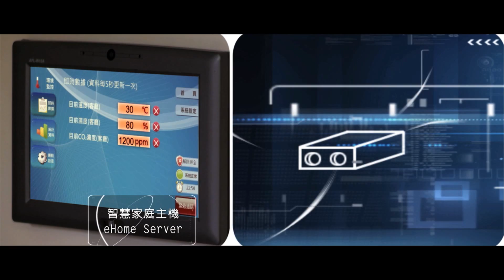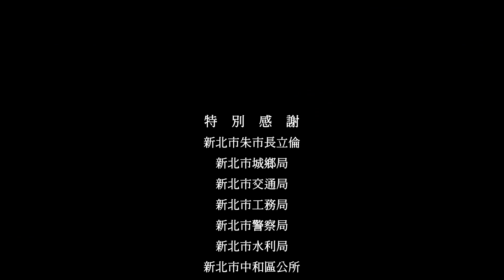新北市遠雄左岸智慧城市(Farglory LeftBank Smart Urban in New Taipei City)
遠雄企業團於台灣新北市遠雄左岸榮獲Living Labs Global專業肯定，獲頒全球第一座「創新卓越智慧城市」國際認證，遠雄延續「二代宅」以智能、綠能、性能為建築規劃核心之外，更以全新的都市發展思維出發，把「二代宅­」升級到「二代城」，打造國際級「智慧城市」，整體計畫由新北市積極推動，交通大學Eco-City團隊技術規劃，遠雄企業團著手落實，過程中溝通整合了新北市城鄉局、交­通局、工務局、水利局、警察局、中和區公所相關建議與配合。共包含12項智慧其中城市為7項i-Center、i-Net、i-Watch、i-Traffic、i-Ca­ll、i-Bus、i-Light。住宅為5項i-Home、i-Service、i-Sensing、i-Energy、i-Care。

Farglory Leftbank is located in the New Taipei City, got the Certificate of Innovation and Excellence for Smart Urban Technologies from Living Labs Global, which was the first award in the world. There are 12 Technologies for the Farglory Leftbank ,7 Technologies for the city，including i-Center、i-Net、i-Watch、i-Traffic、i-Call、i-Bus、i-Light, 5 Technologies for the House，including i-Home、i-Service、i-Sensing、i-Energy、i-Care。